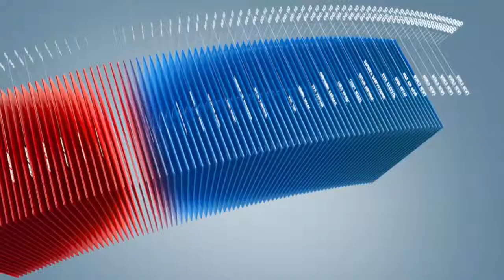C1 Newsroom - Дотоодын цэргийн тухай хууль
Шинэчлэн баталсан Цагдаагийн албаны тухай хууль хэрэгжиж эхэлснээр өмнө нь мөрдөж байсан Дотоодын цэргийн тухай хууль хүчингүй болсон. ОУ-ын төвшинд дотоодын цэрэг нь үймээн самууныг зогсоож, үндэсний хэв журмыг сахиулдаг үүрэгтэй байдаг.